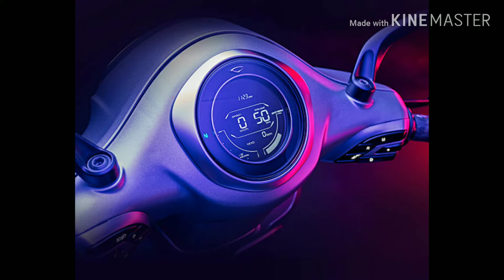2019 Bajaj Chetak Electric Unveiled ll 95 km Range ll Lithium-ion Batte ll हिंदी मे ll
2019 Bajaj Chetak Electric Unveiled
Dear Friend Bajaj ne apna first Electric scooter indian market me launch kardiya hai.Filhal ye scooter Phne and Bangulro me sale hoga.

Iss Scooter me lithium-ion Battery use ki hai.or ye fixed type battery hai portable nhi hai.is me digital speedometer lga hai jisme navigation system and Accident alert system laga hai.

Follow on